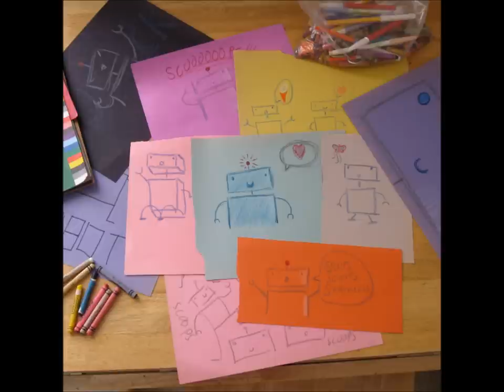Starship Amazing - Speed City Kitty